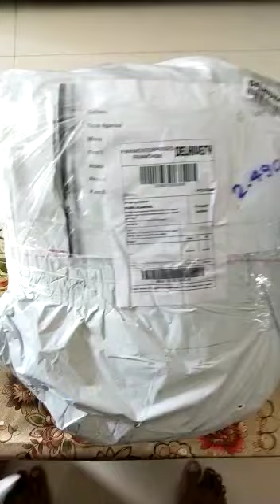happy customer ☺️🥰👍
Video from jagadish srinivas